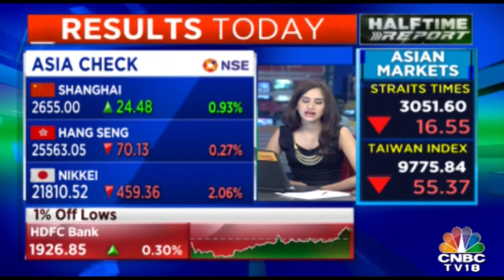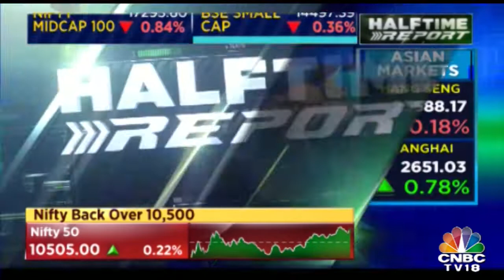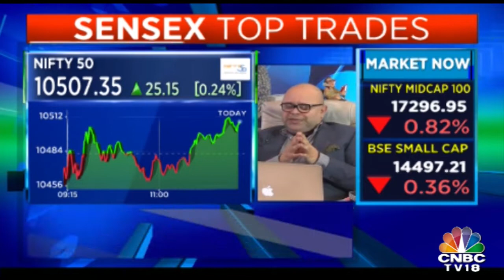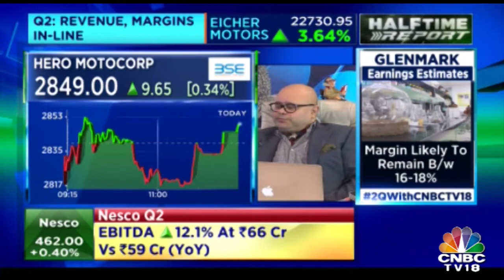Punj Lloyd Case: NCLT To Hear The Case On December 11